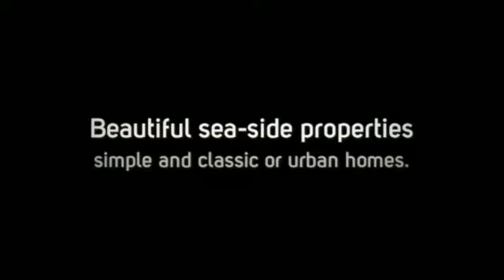Aruba Homes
Sotheby's International Realty - Aruba is the one to call when looking for a home. High end and exclusive homes that are perfect for you and your family. Beautiful sea-side properties, simple and classic or urban homes, we have them all.